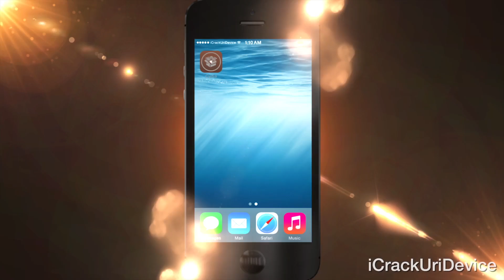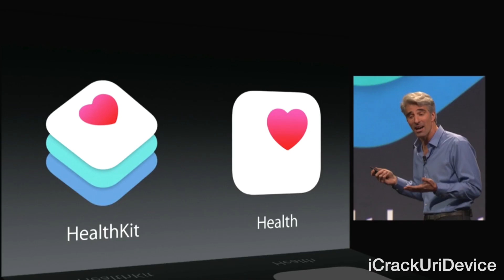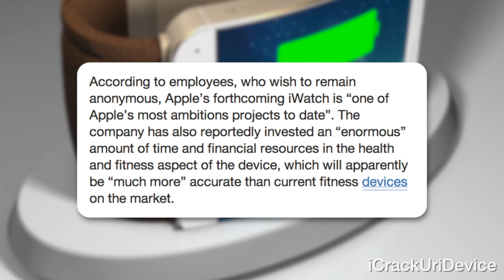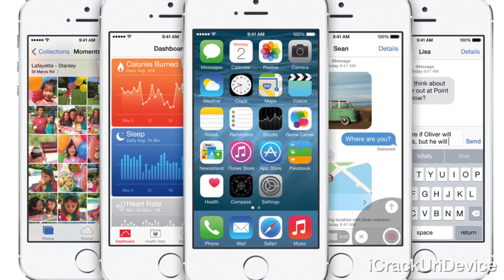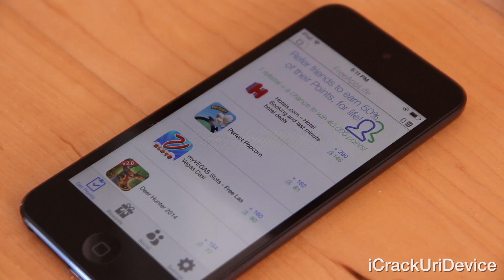iPhone 6 Release Date iWatch Unveiling, 7.1.2 Jailbreak iOS 8 Dev, Galaxy Note 4, iWatch Tech & More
READ FIRST
This is the two-hundred-and-sixth episode of BestTechInfo and Rumors!
Jailbreak 7.1.2, iPhone 6 Release Date iWatch Unveiling confirmed and the iWatch's advanced technologies are detailed.

*Topics: 7.1.2 iOS Jailbreak Untethered, Galaxy Note 4, Note Edge and the iPhone 6 and iWatch NFC tech are also discussed.

1. New Jailbreak 7.1.2 iOS Tutorial - Pangu Jailbreak iOS 7.1.2 iPhone 5C, iPhone 5S, 4S, 4 iPad Mini 2, Air 3,4 iPod Touch 5

2. iWatch Price Allegedly Revealed, Will It Be Too Expensive For Most

3. Crucial iWatch And iPhone 6 Details Allegedly Confirmed - Two Models And Deep NFC Integration

4. Did Samsung Take A Bite Out Of Apple? Massive 5.7-Inch Note 4, Note Edge, Gear S Smartwatch And Gear VR Unveiled

5. Pangu Jailbreak 7.1.2 About To Be Patched, iPhone 6 Jailbreak iOS 8 Imminent

6. Apple Issues Invitations For iPhone 6 Unveiling – ‘Wish We Could Say More'

7. Previous 6 Date Confirmed? 7.1.2 Jailbreak iOS 8, iWatch Assembled iPhone 6 Leaked 6S And More Episode

8. How To Get Paid iOS 7 Apps For Free 7.1.2, How To Without A 7.1.2 Jailbreak

9. Jailbreak 7.1.x, Future iPhone 6, iWatch And All Apple Coverage Will Be Posted On My Channel!

Question of the day - What do you think about Apple's rumored iPhone 6 and iWatch?

Note: Pangu 7.1.2 jailbreak will be patched by the inevitable iOS 8 firmware